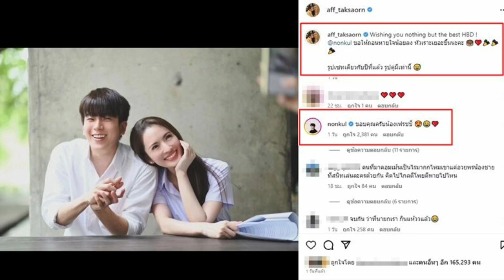เสียงกรี๊ดสนั่น! แอฟ ทักษอร โผล่เซอร์ไพรส์หนุ่มคู่จิ้น เผยความรู้สึก สายตาหลอกกันไม่ได้จริงๆ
แห่แชร์คลิปลั่นสายตาหลอกกันไม่ได้กันเลยทีเดียว เซอร์ไพรส์ไม่ไหวแล้ว แอฟ ทักษอร ร่วมแฟนมีต นนกุล วันเกิด เผยความรู้สึก แฟนๆกรี๊ดทั้งงาน

นอกจาก แอฟ ทักษอร จะโพสต์อวยพรวันเกิด นน นนกุล หรือ ชานน พระเอกหนุ่มรุ่นน้องคนสนิท

แถมในงาน “Level Up by NONKUL” ณ Grand Hall , True Digital Park แฟนมีตติ้ง นนกุล ฉลองวันเกิด 27 ปีกับแฟนๆ นอกจากมีคนสนิทวงการบันเทิงมาร่วมกันสนุกสนาน ปรากฏว่า แอฟ ทักษอร ก็มาเป็นแขกเซอร์ไพรส์เรียกเสียงกรี๊ดสนั่นด้วย โดย นนกุล เองก็ยิ้มแป้นเลย โดยบรรยากาศชวนฟิน นนกุล ชวน แอฟ เล่นเกมทายใจ